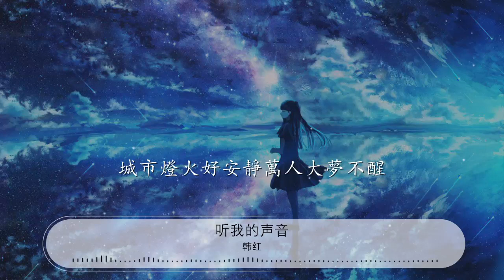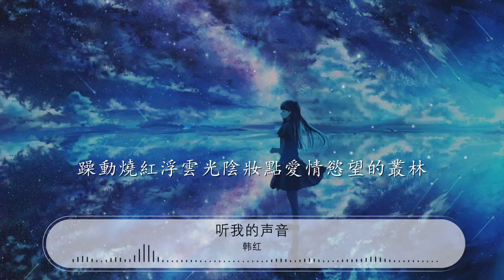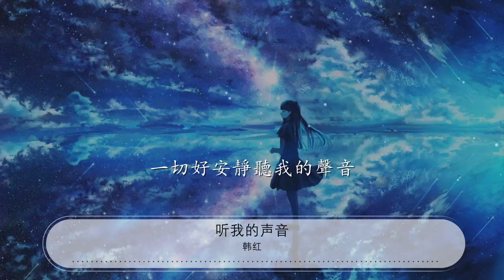聽我的聲音 - 韓紅『耳朵聽見的顏色重新定義的規則』【動態歌詞Lyrics】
韓紅

00:00 聽我的聲音 - 韓紅
00:04 詞：郭敬明
00:08 曲：Johan Stentorp
00:12 彩虹迷住眼人間煙火叢林
00:18 將來現在曾經

00:23 虛榮氾濫遊行四處喧囂不寧
00:30 你說歡迎光臨

00:34 世界拉起窗簾關了燈
00:41 血液像火般沸騰多迷人
00:47 喉嚨嘶吼出顏色聲音定義出規則
00:52 閃光燈四處捕捉連螞蟻也出色
00:58 城市燈火好安靜萬人大夢不醒
01:05 全世界暫停聽我的聲音
01:13 當你睜開眼世界水泥森林
01:19 沒有過去曾經

01:24 溺愛出境入境都以偶像之名
01:30 何必需要約定

01:35 世界空無一人關上門
01:42 血液像火般迷人多沸騰
01:47 耳朵聽見的顏色重新定義的規則
01:53 沒有閃光燈雕琢也有尊貴顏色
01:59 全世界旋轉不停我在世界中心
02:05 一切好安靜聽我的聲音
02:11 躁動燒紅浮雲光陰妝點愛情慾望的叢林

02:22 外套漸漸黃金一針一線收緊燃燒成灰燼
02:37 耳朵聽見的顏色重新定義的規則
02:42 沒有閃光燈雕琢也有尊貴顏色
02:48 城市燈火好安靜萬人大夢不醒
02:54 全世界暫停聽我的聲音
03:00 耳朵聽見的顏色重新定義的規則
03:05 沒有閃光燈雕琢也有尊貴顏色
03:11 全世界旋轉不停我在世界中心
03:17 一切好安靜聽我的聲音